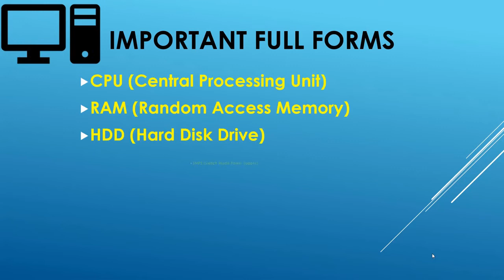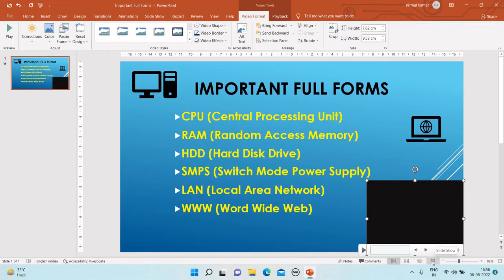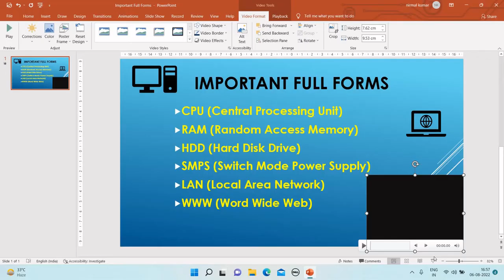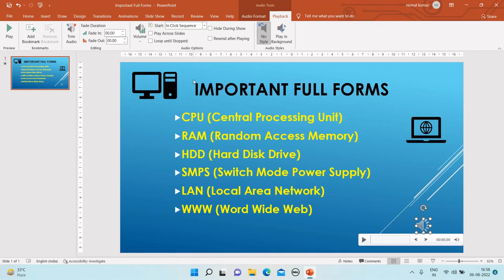PowerPoint | Video Play with Slide Show |Audio Play with Slide Show Presentation|Computer Logy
PowerPoint m Slide Show k saath Audio aur Video Add karna - Is video m hum ne bataya h PowerPoint m Presentation k saath Audio aur Video Play kaise karte h, ye video bahut hi useful h aur aapke sbhi jagh kaam aayegea. ye video sabke liye bahut jruri h.